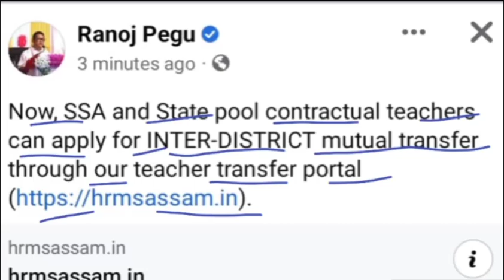SSA আৰু State Pool Contractual Teacher সকলৰ বাবে ভাল খবৰ।সময় আহি গ'লInter district Mutual Transferৰ